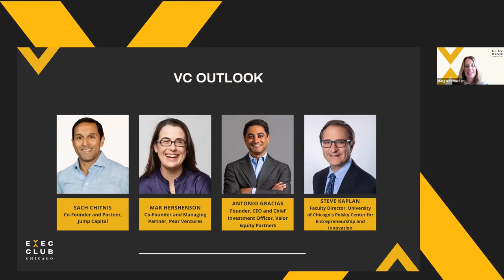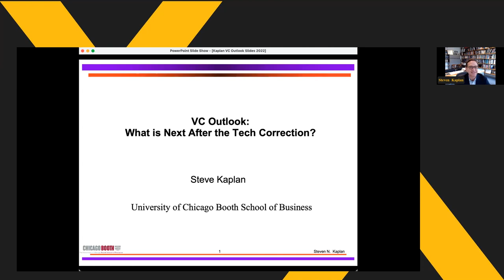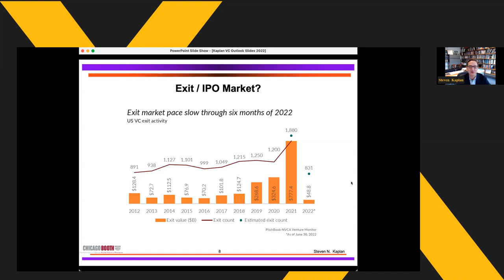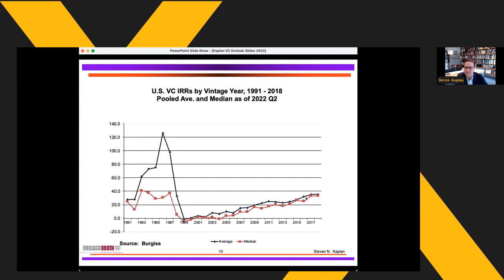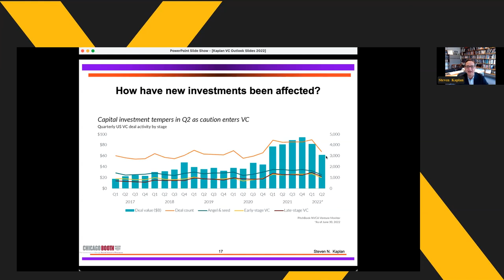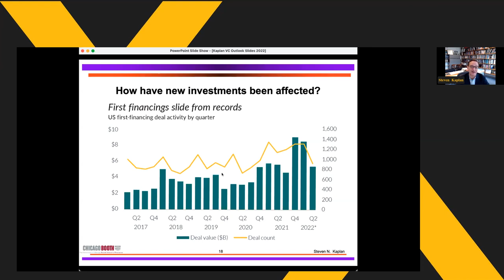VC Outlook 2022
Join us as the Executives’ Club of Chicago presents our Annual VC Outlook event with Chicago Booth Professor Steve Kaplan, returning as moderator. The virtual conversation will feature some of the best tech entrepreneurs and investors in the industry. Antonio Gracias, Founder, Chief Executive Officer and Chief Investment Officer, Valor Equity Partners, Mar Hershenson, Co-Founder and Managing Partner, Pear Ventures, and Sach Chitnis, Co-Founder and Partner, Jump Capital will share their insights on investment forecasts for startups in Chicago and the Midwest as well as current trends and potential risks. Find out what the experts are investing in and why.